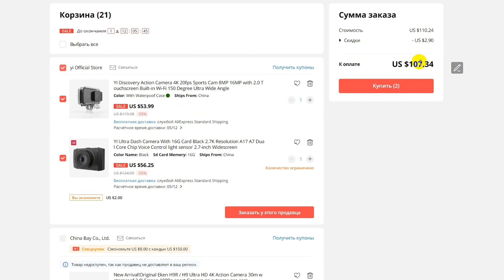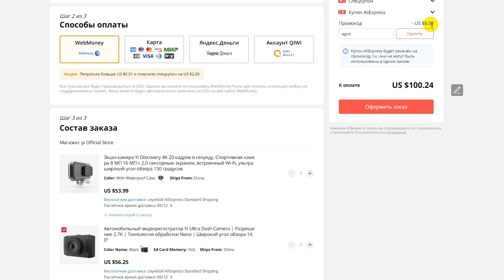Промокоды Алиэкспресс | МЕГА КУПОН АЛИЭКСПРЕСС 8$ от 60$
Промокоды Алиэкспресс 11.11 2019| МЕГА КУПОН АЛИЭКСПРЕСС 8$ от 60$ ( если Вы, имеете партнерку Алиэкспресс, тогда пользуйтесь своей ссылкой)
ПРОМОКОД - agod

✏ Рекомендую посмотреть:
Всем привет! Я рад Вас приветствовать на канале "A-QX: REVIEW". Канал посвящен распаковкам посылок из Китая / Алиэкспресс. Здесь вы найдете распаковки и обзоры на различные интересные товары с торговых площадок Aliexpress, Gearbest и других.